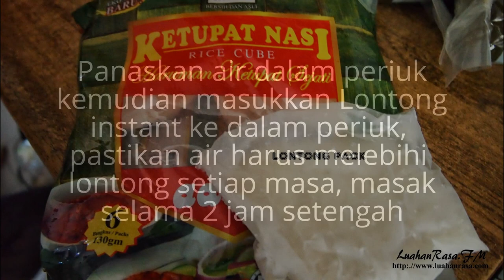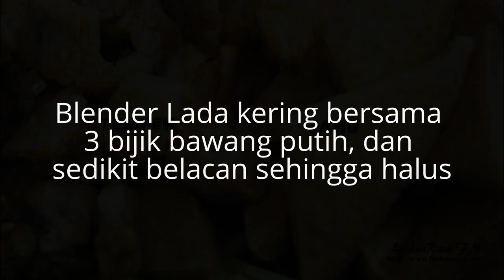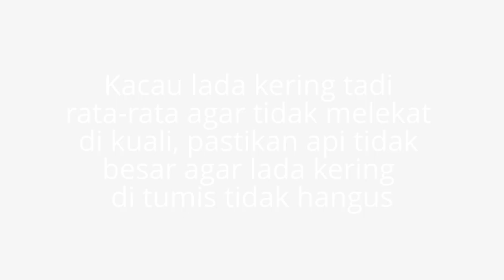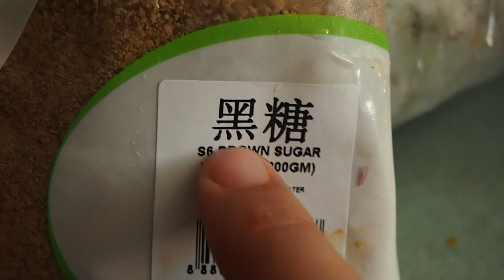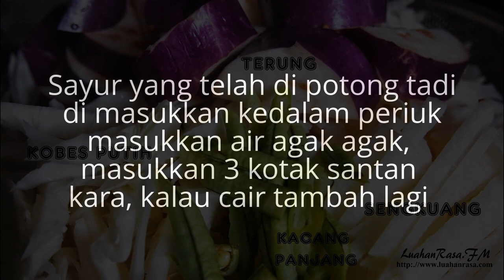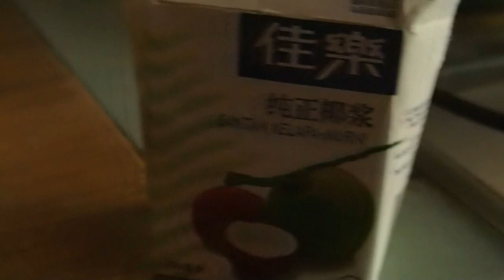Resepi Lontong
PS: resepi ibubunda ku.

Panaskan air dalam periuk, kemudian masukkan Lontong instant ke dalam periuk,  Pastikan air harus melebihi lontong, Jaga air lontong setiap masa, supaya lontong masak dengan betul, masak lontong selama 2 jam setengah lebih

Panaskan kuali, setelah minyak panas, gorengkan Tahu yang sudah di potong tadi, kemudian goreng kan tempeh

Blender Lada kering bersama 3 bijik bawang putih, dan sedikit belacan sehingga halus

Bila minyak sudah panas tumiskan Cili yang sudah di blender tadi kedalam Kuali, hingga berkilat cili tu.  Kacau lada kering tadi rata-rata agar tidak melekat di kuali, pastikan api tidak besar agar lada kering di tumis tidak hangus.  Setelah lada kering sudah masak dan berkilat masukkan bawang besar, sedikit gula melaka [brown sugar] masukkan
sedikit garam dan ajinamoto kemudian kacau rata rata

Panaskan kuali, masukkan 50cent kelapa parut, masukkan sedikit serai, rempah kari, gula, sedikit garam dan ajinamoto

Sayur yang telah di potong tadi, di masukkan kedalam periuk, masukkan air agak agak,
sehingga terbenam sayur, masukkan 3 kotak santan kara, kalau cair tambah lagi, Untuk mencantekkan warna lauk lontong masukkan 3 sudu sambal tumis kedalam lauk lontong agar kemerahan sikit

Setelah lontong siap di masak, bolehlah di hidangkan panas-panas, letak sambal tumis
dan serunding di atas lontong tadi SELAMAT MENCUBA